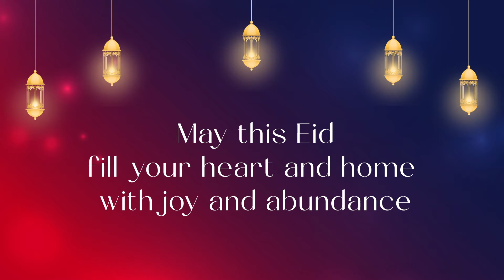Eid Mubarak!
As the spirit of Eid fills the air with joy and gratitude, let's gather close with loved ones to celebrate this sacred occasion. May every moment be brimming with happiness and the warmth of togetherness.  We pray that Eid brings you and your family an abundance of blessings, laughter, and love.
Wishing you a truly blessed Eid Mubarak!